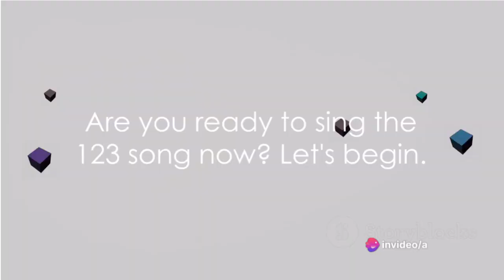ABC 123 learning vedio for toodlers@CoComelon@ChuChuTV@LittleBabyBum#trending#2023#learning#usa